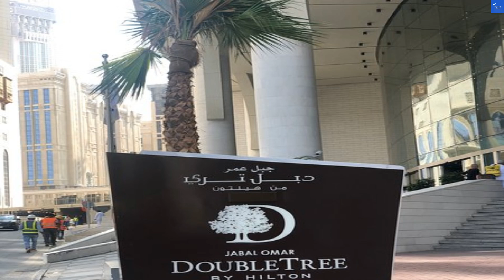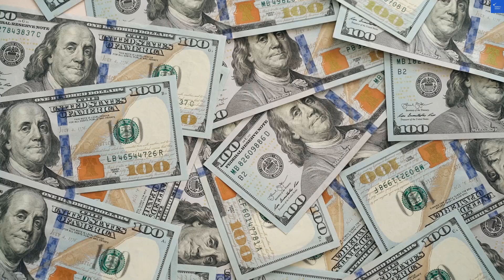Review DoubleTree by Hilton Makkah Jabal Omar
Join me as I explore the vibrant SoHo neighborhood in this comprehensive SoHo review! Discover the best SoHo restaurants, from trendy eateries to cozy cafes, perfect for any foodie. We'll take a stroll through the iconic SoHo shopping scene, showcasing unique boutiques and high-end fashion stores that make this area a shopper's paradise. If you're looking for a place to stay, I'll highlight some of the top SoHo hotels that offer comfort and convenience.

As we dive deeper into SoHo attractions, you'll learn about the must-see art galleries that showcase both established and emerging artists. Don't miss the lively SoHo nightlife, where you can enjoy a variety of bars and clubs that keep the energy alive after dark. Plus, I'll share the latest SoHo events that are happening throughout the year, ensuring you never miss out on the neighborhood's vibrant culture.

For travelers, this SoHo travel guide provides essential tips on navigating the area, including its rich SoHo history and the unique character that defines this iconic neighborhood.